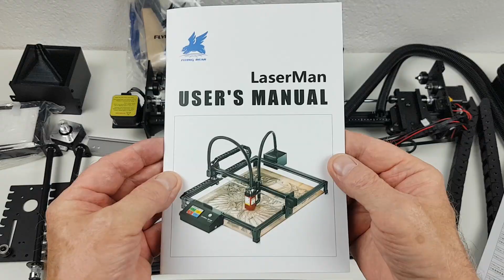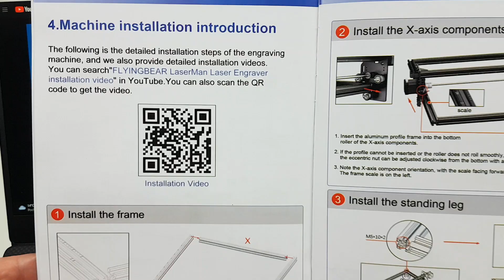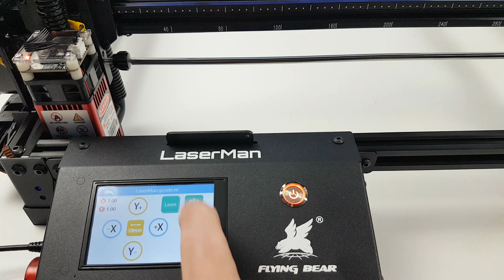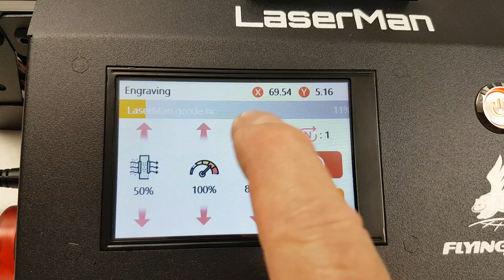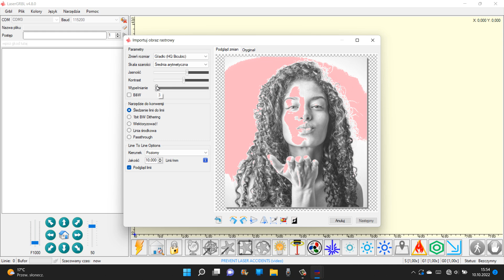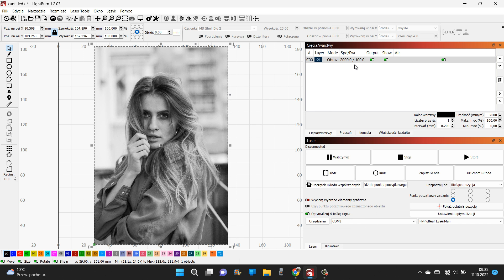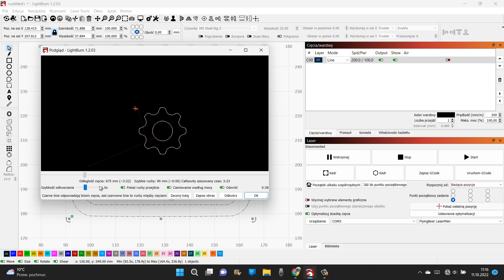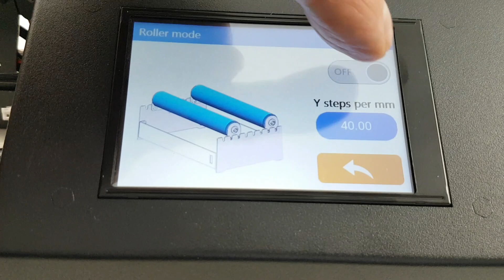Grawerka laserowa z filtrem powietrza i podstawką obrotową FLYINGBEAR, drewno, stal, ceramika, skóra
Grawerka laserowa ze zintegrowanym filtrem powietrza,  może absorbować i filtrować dym podczas procesu grawerowania, aby utrzymać pokój w czystości, jednocześnie poprawiając dokładność grawerowania i zmniejszając zakłócenia z powodu dymu na laserze.
Kolorowy ekran dotykowy: Nowy tryb pracy, bez konieczności łączenia się z komputerem, wszystkie funkcje można realizować za pomocą ekranu dotykowego.
Tu ją kupisz w różnych konfiguracjach
@FLYINGBEAR3D Jeżeli film Ci się podobał możesz postawić mi wirtualną kawę pod tym linkiem
Dziękuję :)